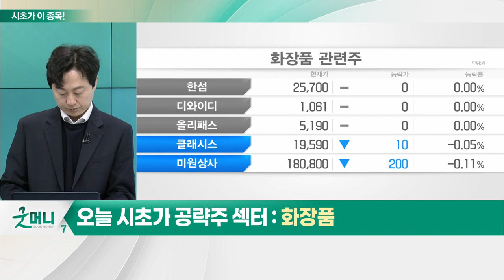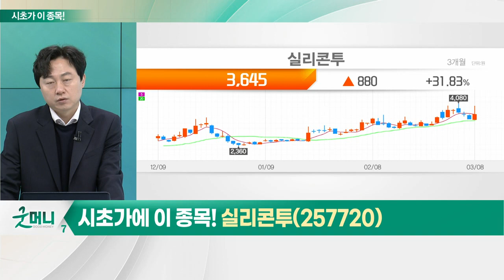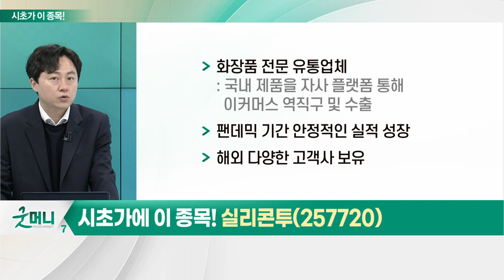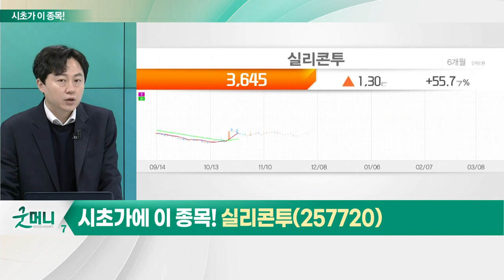실리콘투(257720)... 화장품_시초가에 이 종목 (20230309)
- 중국, 점진적 소비 회복 전망
- 진출 지역 다변화 긍정적
- 색조 화장품 성적 양호
- 봄 시즌 야외활동 증가 예상
- 매출 상승세 지속 기대
- 최근 주가 하락… 저가 매수 관점 유효

- 화장품 전문 유통업체
- 팬데믹 기간 안정적인 실적 성장
- 해외 다양한 고객사 보유